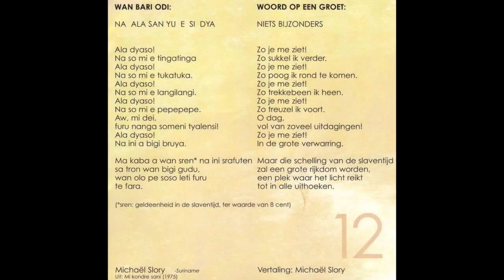24 12 2018 Voorbereidingen ter aarde bestelling Micheal Slory